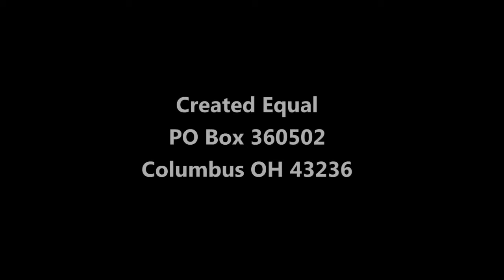Janet Folger Porter Endorses Created Equal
Janet Folger Porter, President of Faith2Action, speaks of her support for Created Equal.